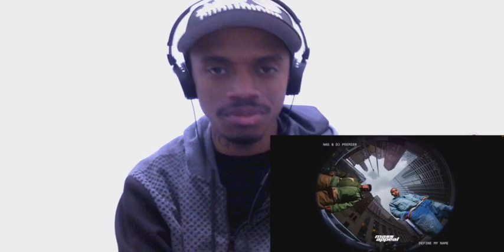NAS IS THE GREATEST | NAS & DJ PREMIER - DEFINE MY NAME (REACTION)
NAS IS THE BEST
ANY REQUEST HIT COMMENTS BELOW